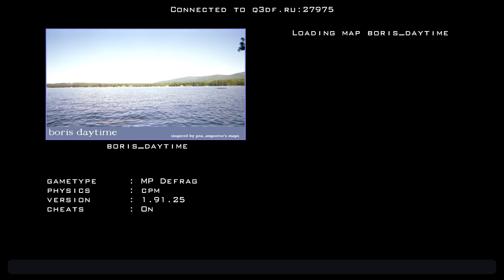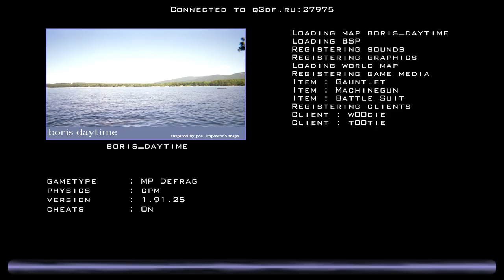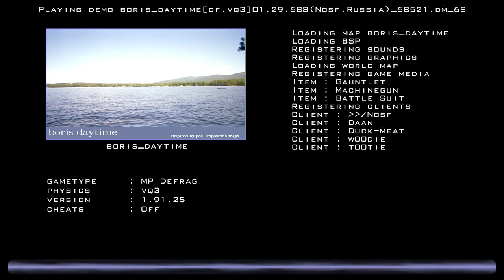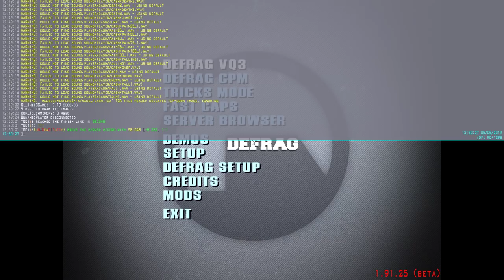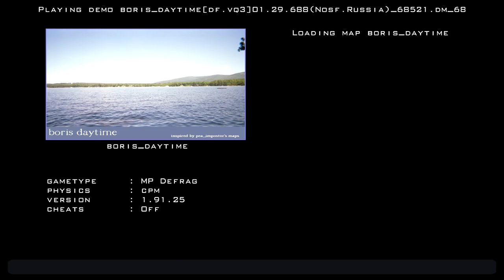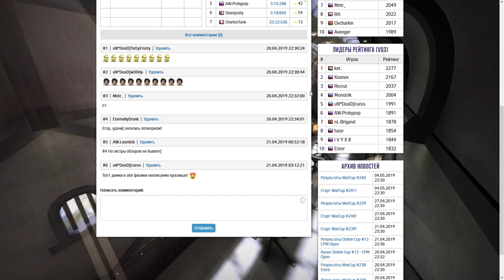Обзор WarCup #238 EXTRA | Map boris_daytime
SOCIAL

INFO